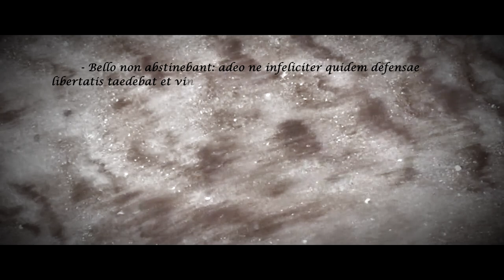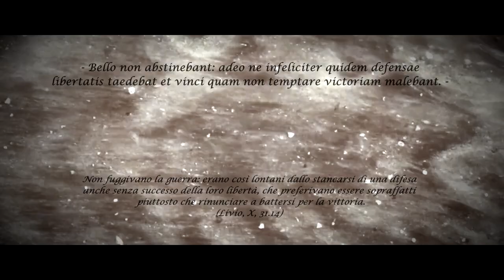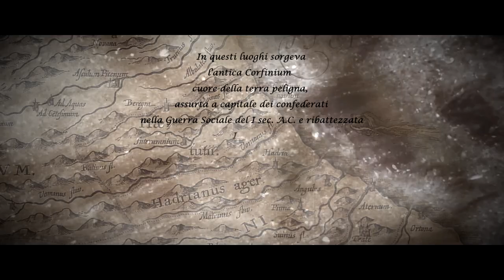OMNIA MALIS EST - VITELIU - Official Lyric Video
HIDDEN MARLY

presents:

"The OMNIA MALIS EST’ s VITELIÚ is War.
An historical reconstruction of the Samnium’s tribes in the south of Italy,
lands that gave birth to brave fighters and fearless soldiers.
A reflection on the will of annihilation sets from Rome to his greatest and most feared enemies: Samnites.
An album that redeems centuries of struggles against Rome's expansion attempts.
Power and melody, impetuosity and epicism, great pathos and war-furious attacks,
permeate OMNIA MALIS EST debut album.
Warlike Black Metal to redeem our history."

Omnia Malis Est – URUK-HAI one man project
VITELIU debut full lenght avaible soon through HIDDEN MARLY,
Distribuited by CODE 7 via PHD -EUROPE-  / ZERO DIMENSIONAL RECORDS -JAPAN-
45 minutes of epic melodic WARLIKE BLACK METAL!

!!PREORDER YOUR COPY NOW!!

Featuring:
DAVIDE “BRUTALDAVE” BILLIA (Hour Of Penance, Antropofagus, Septycal Gorge, Putridity) – Drums
GABRIELE GRAMAGLIA (Summit) – Bass
DAVIDE “CARONDIMONIO” PIAZZA – Bass on track “Disfatta”
VALENTINA “DIANA LUNA” CESAREO – Voice on track “Sabella Carmina”
And as very special guest:
LORD KAIAPHAS (ex-Ancient, Thokkian Vortex) – Voice on ending track “Sabella Carmina”

VITELIÚ – mixed and mastered at OVERLOAD STUDIO by Riccardo Studer (STORMLORD) and Alessio Cattaneo.

FOLLOW Omnia Malis Est on

VITELIU lyric video engineered by
Estremarte Videoproduzioni